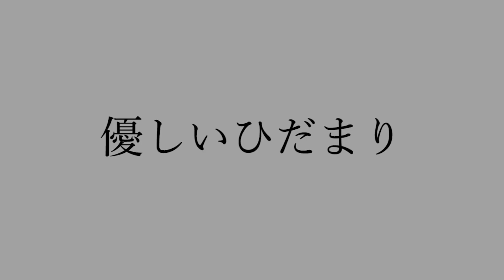優しいひだまり (オカリナ カバー)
【LIVEのお知らせ】
宮村将広オカリナコンサート２０１９
2019年9月1日（日）14:00〜

○J:COM ホルトホール大分
○前売　大人2,000円　小学生以下1,000円
○当日　大人2,500円　小学生以下1,500円

【オンラインレッスン募集のお知らせ】
第１第３木曜 11:00〜11:50
第１第３木曜 14:00〜14:50
第１第３日曜（時間応相談）​

1回50分（月2回・隔週）
月謝制 7,000円（入会金無料キャンペーン中）